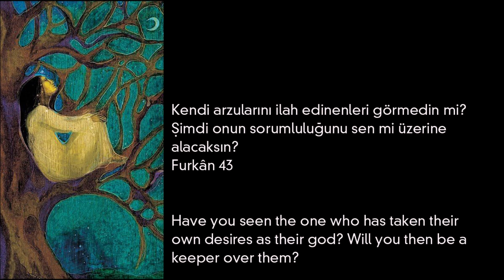ABBA | On And On And On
Super Trouper, 1980
film : Knight Of Cups, 2015